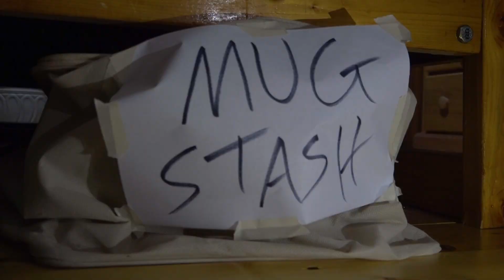THE MUG MANIAC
mug